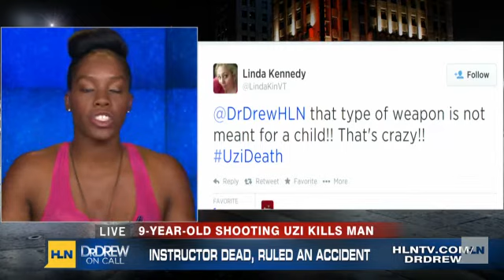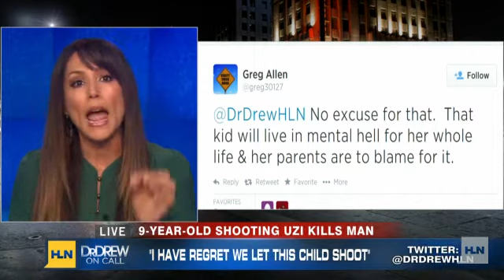Girl with Uzi accidentally kills instructor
Investigators are calling it an accident.A girl who was being taught by an experienced instructor at a gun range lost control of the weapon with her finger on the trigger. Her parents were present. Authorities wonât say how many times Charles Vacca, 39, was struck, or who took the video.The Drew Crew debates whether it's appropriate for a nine year-old to learn how to fire an Uzi in the first place.